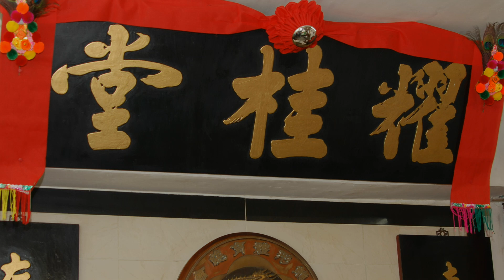龍形楊豪浩師傅 - 碎橋 @ 2024 白眉派宗師張禮泉142周年誕辰及總會成立51周年聯歡晚會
非物質文化遺產 ‧ 龍形拳
Intangible Cultural Heritage of Dragon Style Kungfu